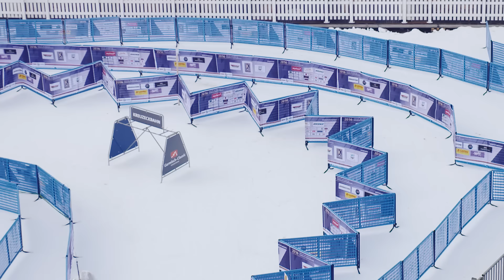DSV-Files #21 | Alpin | Heimweltcup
Garmisch-Partenkirchen ist bereit für den Weltcup-Klassiker auf der Kandahar ...